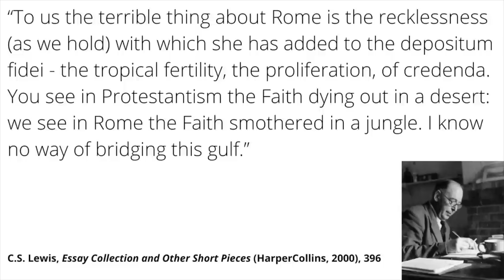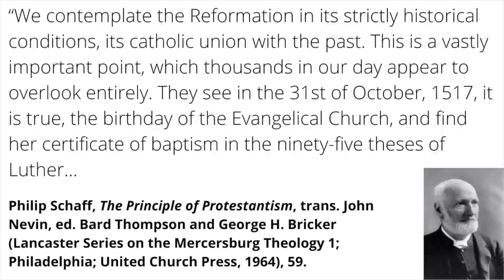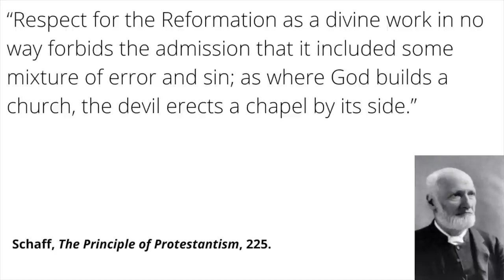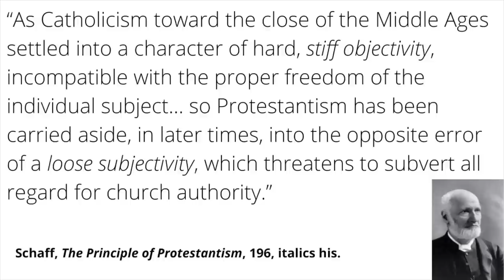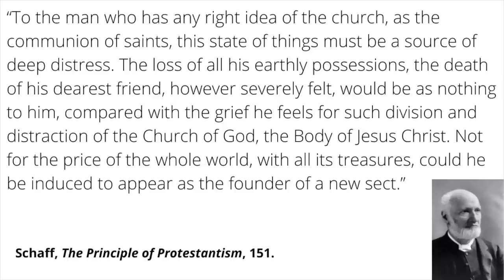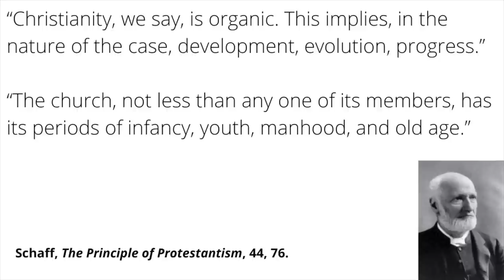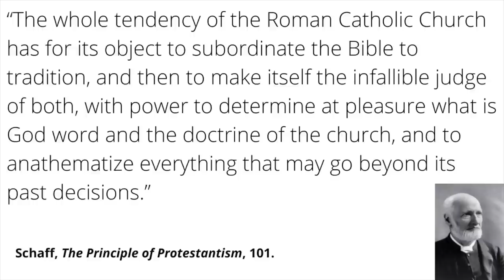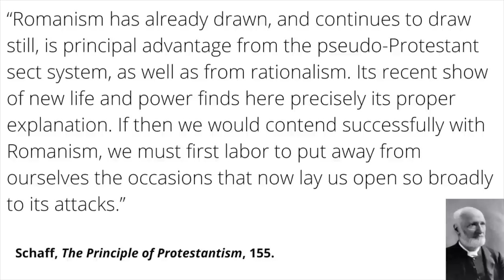The "Identity Problem" of Protestantism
Sometimes Roman Catholic and Eastern Orthodox Christians claim that Protestantism does not have a positive identity, or a core identity that unites all Protestants. Here I offer a response, drawing from the vision of Philip Schaff.

00:00 - Introduction
00:51 - Summary of Argument
08:30 - Philip Schaff
13:56 - 1) Good Outside Protestantism
16:55 - 2) Bad Inside Protestantism
27:50 - 3) Protestantism As a Dynamic Force
30:59 - 4) Sola Fide + Sola Scriptura
34:29 - 5) A Generous Protestantism
37:17 - Conclusion